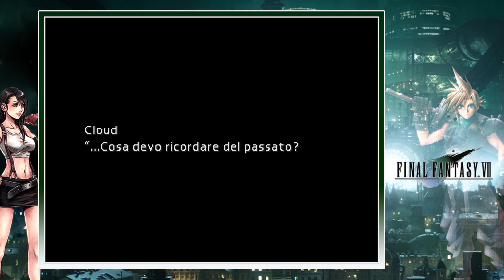Final Fantasy 7 Vanilla PC ITA COMMENTATO Parte 2